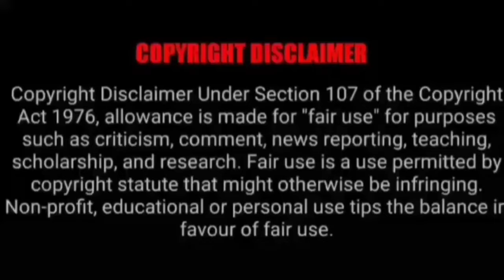ASMR EATING 2 KG CHICKEN BIRYANI, CHICKEN CURRY, EGGS | BEST INDIAN FOOD MUKBANG |Foodie India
ASMR EATING 2 KG CHICKEN BIRYANI, CHICKEN CURRY, EGGS | BEST INDIAN FOOD MUKBANG |Foodie India. Mukbangers Eating Indian Food. Asmr Eating Indian Food. Best Indian Food Asmr. Best Indian Food Mukbang.

Credit-